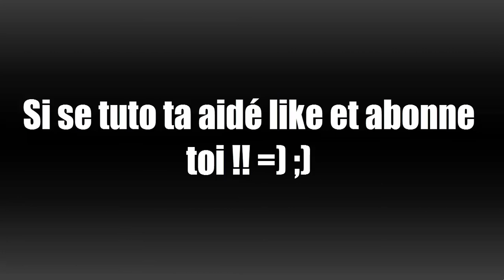Machine pour multiplier les diamants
Une machine facile afaire qui multiplie les diamans